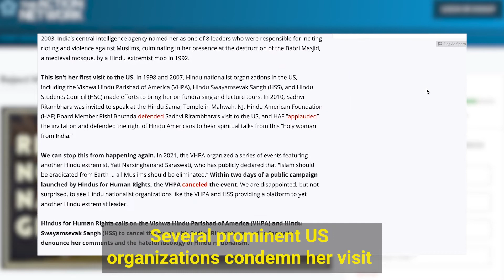Profile: Hate Monger Sadhvi Ritambhara